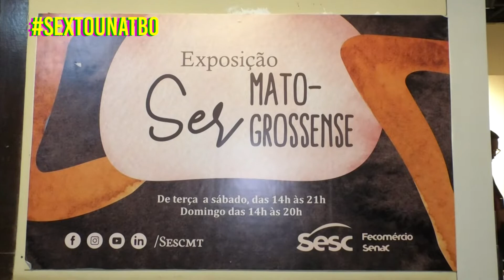SEXTOU NA TBO - 16/09/2022